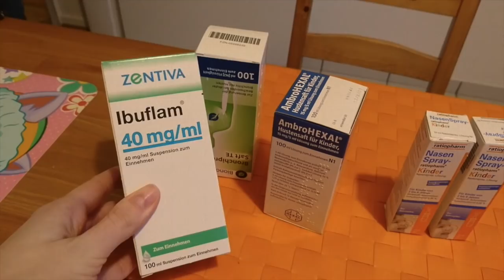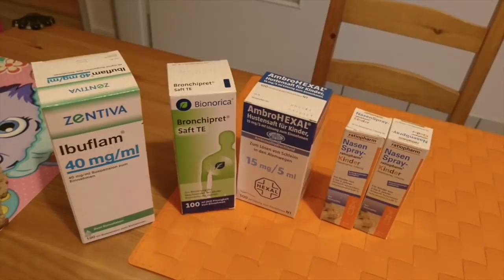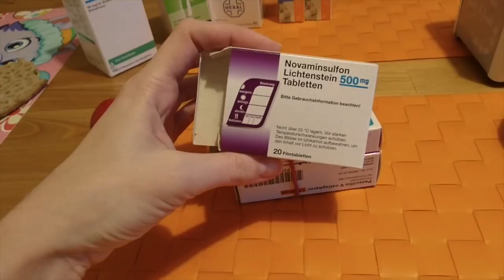ГЕРМАНИЯ. ЛЕКАРСТВА ЗА БЕСПЛАТНО. СЕЗОН ОТКРЫТ. КОГДА ОТМЕЧАТЬ РОЖДЕСТВО?!!!